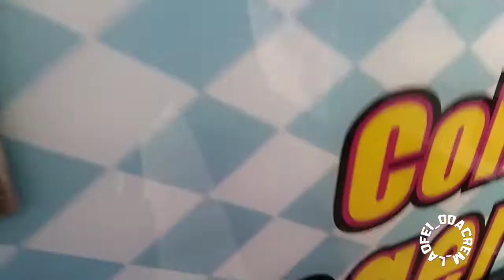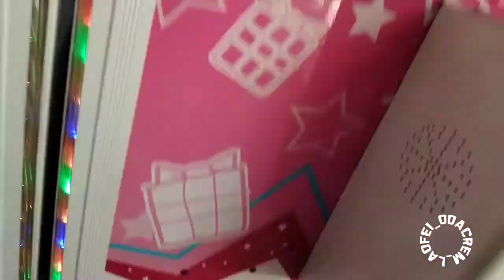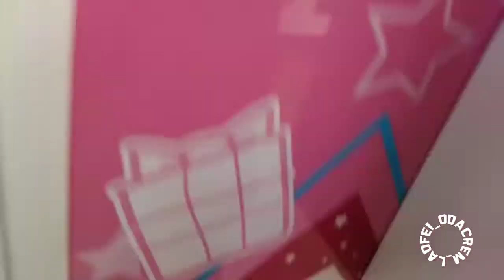Save by the last Coin | Claw Machine | Laofei Odacrem